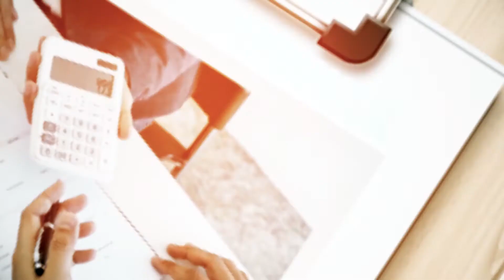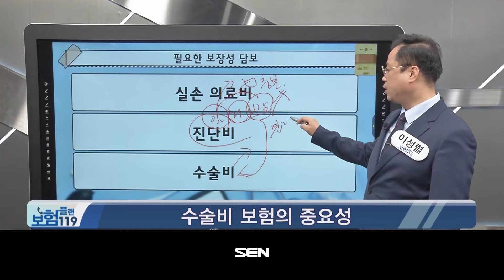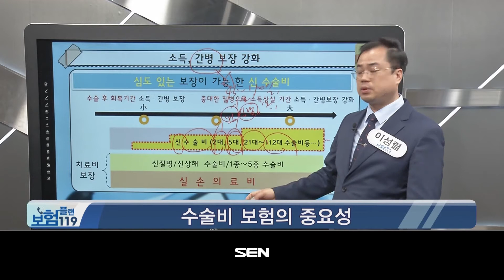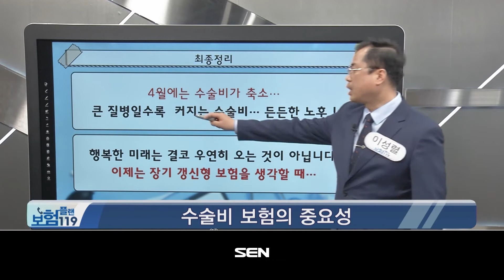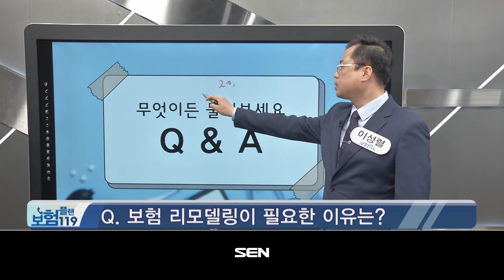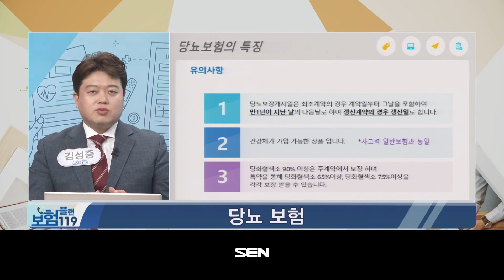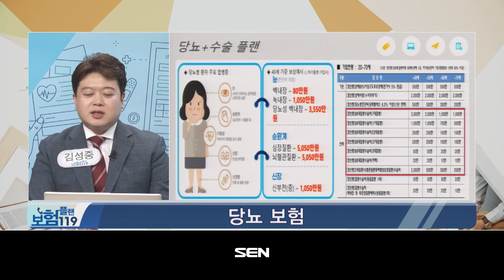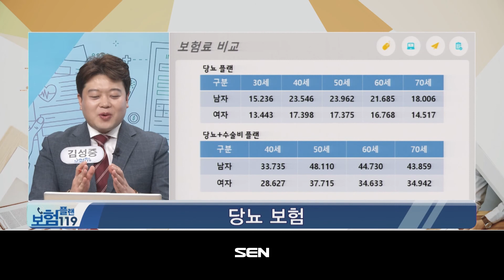보험플랜 119_1109회_20210310